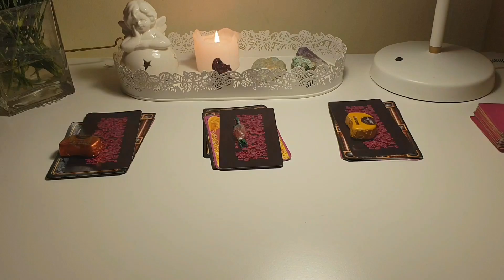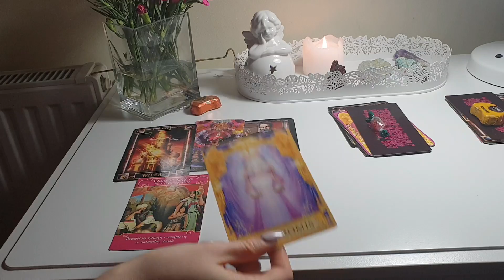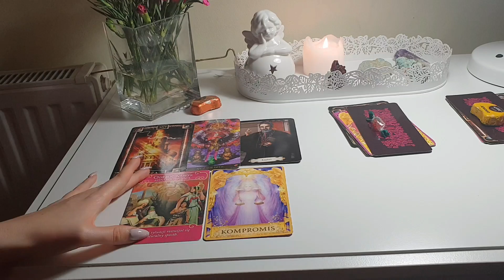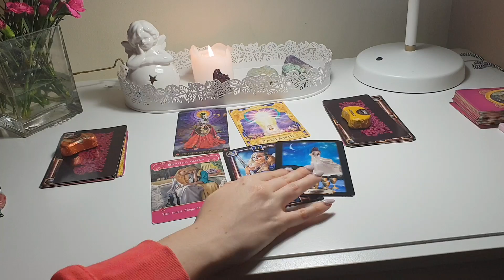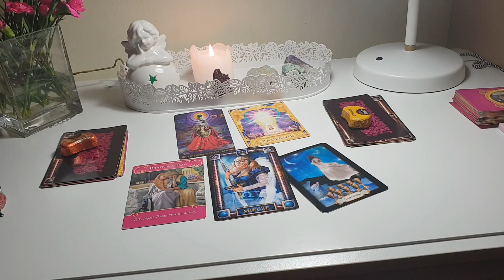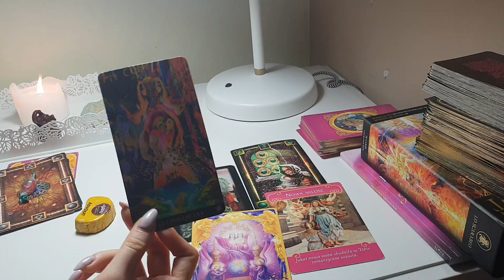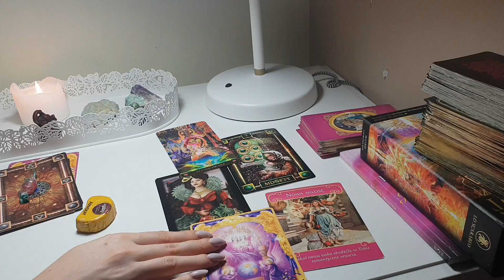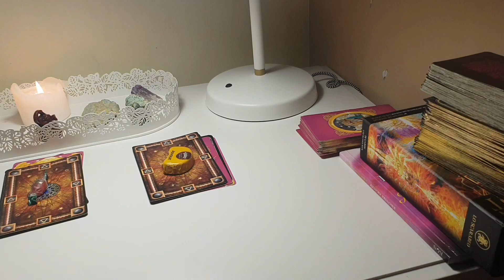Czy bedę w stałym związku z osobą o której myślę?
Zapraszam serdecznie do zamawiania czytań indywidualnych:
Czytania całoroczne: 120 zł
Koszt czytania prywatnego w formie wideo: 100 zł (czas oczekiwania około tygodnia, możliwe gorsze energetycznie okresy, proszę o wyrozumiałość przy opóźnieniach)
Czytanie priorytetowe wykonywane max. do 2 dni 150 zł
Szybki rozkład z 3 kart, 1 pytanie: 20 zł
Czytania dla singli: 50 zł
Co wybrać? : 50 zł